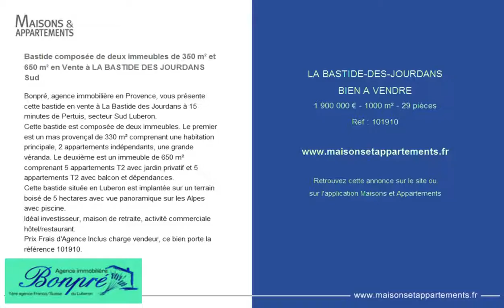LA BASTIDE-DES-JOURDANS - BIEN A VENDRE - 1 900 000 € - 1000 m² - 29 pièces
Référence : 101910

Bastide composée de deux immeubles de 350 m² et 650 m² en Vente à LA BASTIDE DES JOURDANS Sud
Bonpré, agence immobilière en Provence, vous présente cette bastide en vente à La Bastide des Jourdans à 15 minutes de Pertuis, secteur Sud Luberon.
Cette bastide est composée de deux immeubles. Le premier est un mas provençal de 330 m² comprenant une habitation principale, 2 appartements indépendants, une grande véranda. Le deuxième est un immeuble de 650 m² comprenant 5 appartements T2 avec jardin privatif et 5 appartements T2 avec balcon et dépendances.
Cette bastide située en Luberon est implantée sur un terrain boisé de 5 hectares avec vue panoramique sur les Alpes avec piscine.
Idéal investisseur, maison de retraite, activité commerciale hôtel/restaurant.
Prix Frais d'Agence Inclus charge vendeur, ce bien porte la référence 101910.

Cette annonce vous est proposée par l'agence AGENCE BONPRE